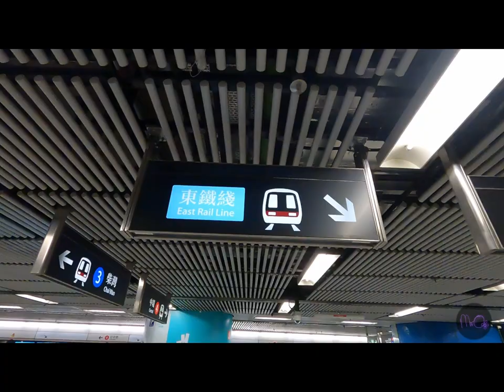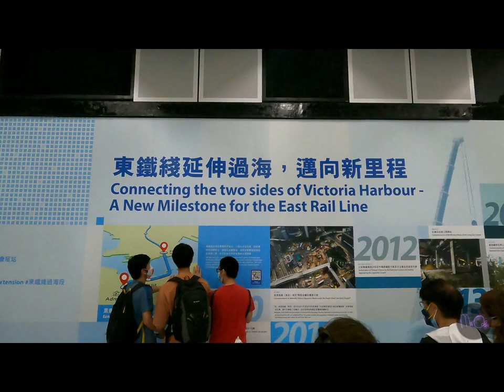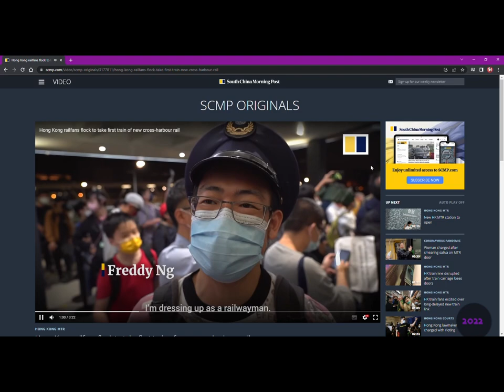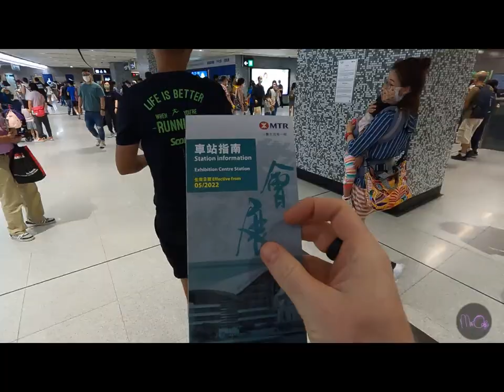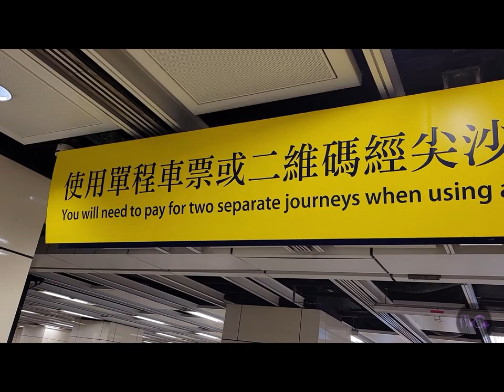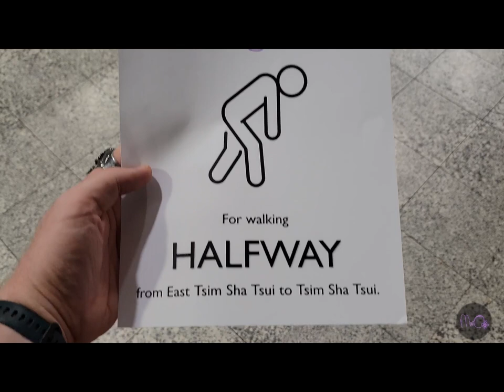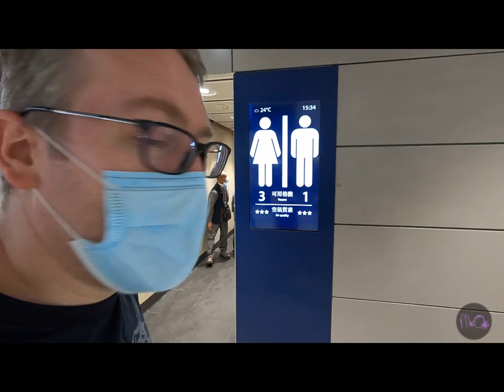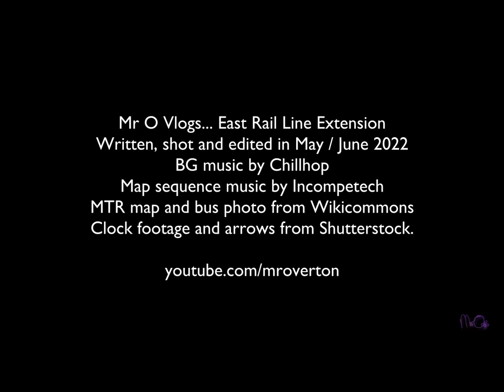East Rail Line Extension [REACTION] | Mr O Vlogs... | Learn English for Kids